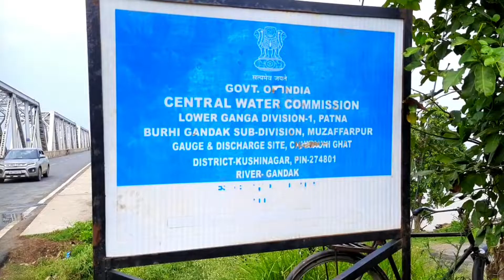My First Vlog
My Gear Music No Copyright Song ( NCS Music ) Search on YouTube
Music Jeet Ritviz
 Shoot Video on Samsung M30s

Editing on kinemaster No Gimbal ..

youtube first time shoot video first video first vlog my first vlog viral my first video viral ne8w youtuber my first video viral
be. My First Vlog ||

myfirstvlog myfirstvideo myfirstvlogonyoutube myfirstvideoonyoutube my first vlog my first video my vlog on youtube, my first video in